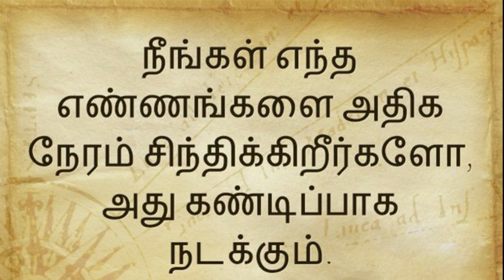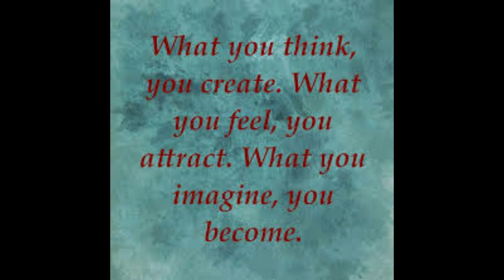பிரபஞ்ச விதி !எண்ணம்போல் வாழ உதவும் ஒரு சிறு இரகசியம்...|Law of attraction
நற்பவி!
நற்பவி!!
நற்பவி!!!
பக்தி என்பதன் பொருள் "இணைப்பு, பங்கேற்பு, பாசம், மரியாதை, நம்பிக்கை, அன்பு, பக்தி, வழிபாடு, தூய்மை".
இது ஒரு பக்தி சேனல்!
சுலோகங்கள், பிரச்சனைகளுக்கான பரிகாரங்கள் இங்கே பரிந்துரைக்கப்படுகின்றன.
Bhakti literally means "attachment, participation, fondness for, homage, faith, love, devotion, worship, purity".
This is a devotional channel! Slokas, Remedies for problems are suggested here.

நற்பவி! நற்பவி!! நற்பவி!!!